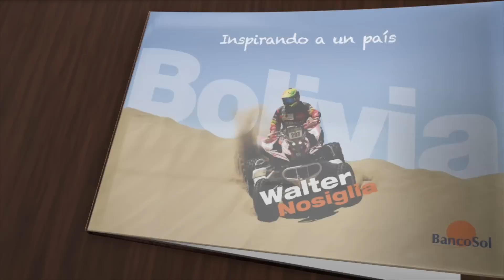Inspirando a un pais - Walter Nosiglia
Dakar Bolivia | Una buena iniciativa de @BancoSol para WalterNosiglia Inspirando a un país